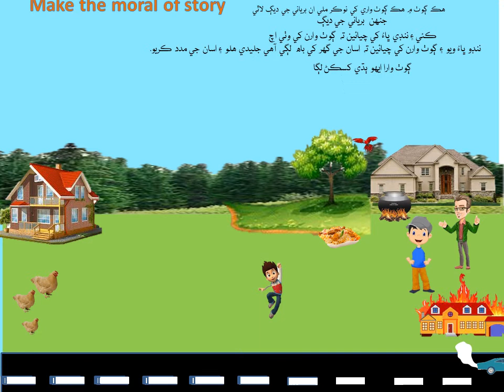story of kids cartoon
बच्चों के वीडियो, कार्टून वीडियो, बच्चों के लिए कहानी, पूरी कहानी वीडियो, कार्टून के लिए वीडियो, बच्चों की चाल, कार्टून चाल, बच्चों के लिए वीडियो कहानी, कार्टून चाल और कहानी, पावरपॉइंट एनीमेशन कार्टून, पावरपॉइंट पर कहानी बनाना